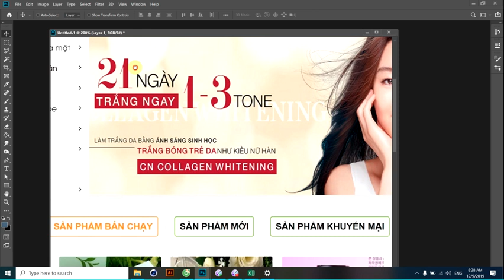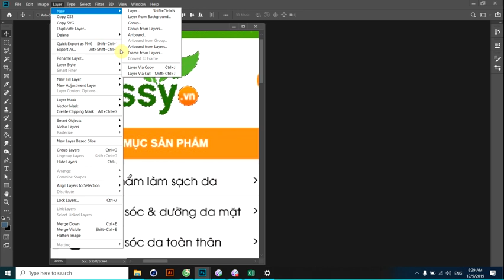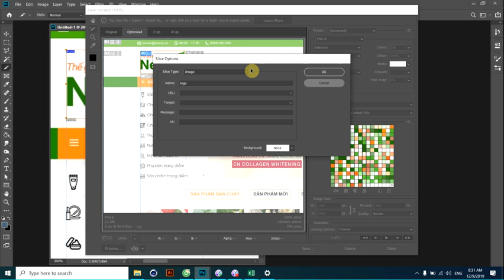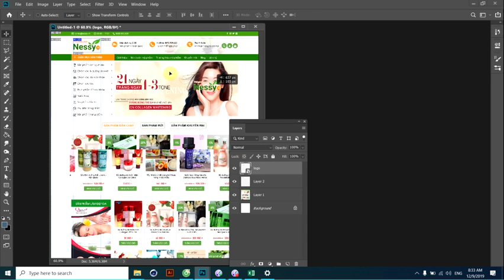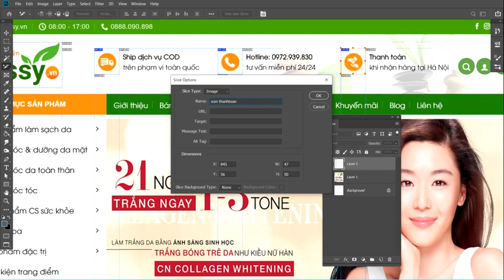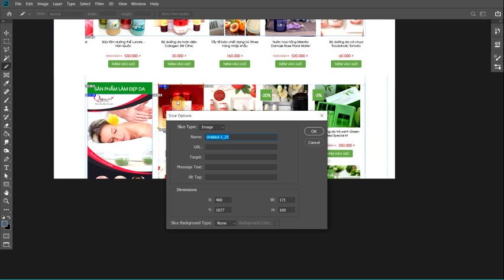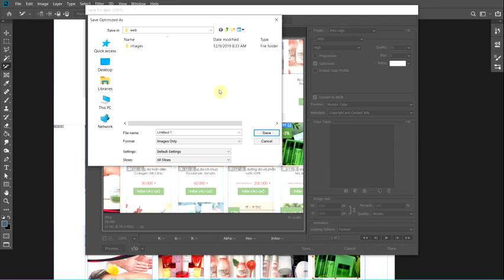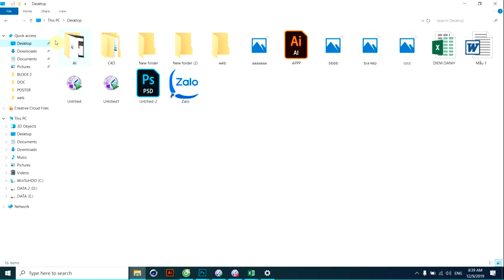Học Photoshop sử dụng công cụ Slice tool cho Web